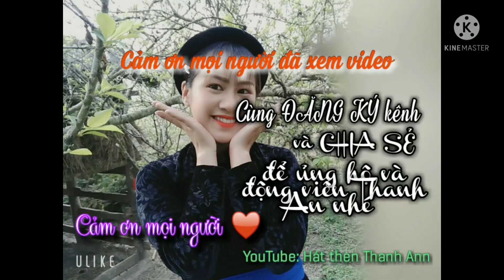Hát then Sự nghiệp Hồ Chí Minh vĩ đại | Thanh An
🍒Hát Then trong đời sống, văn hoá tín ngưỡng, tâm linh của đồng bào Tày, Nùng, Thái vùng cao phía Bắc được ví là "điệu hát thần tiên", điệu hát của “Trời”. Nghệ thuật diễn xướng dân gian này ẩn chứa và phô diễn những giá trị lịch sử, văn hóa lâu đời.

      🍒Theo quan niệm người Tày, Then có nghĩa là “Trời”. Hát Then là một loại hình diễn xướng âm nhạc tín ngưỡng dân gian, có nội dung thuật lại cuộc hành trình của con người lên thiên giới cầu xin Then ban cho những điều may mắn và một cuộc sống tốt lành.

      ♥ Góp phần giữ gìn, lưu truyền và bảo tồn giai điệu văn hóa dân tộc. Thanh An luyện tập đàn tính và lưu lại những video học tập của mình gửi đến mọi người.

Sự nghiệp Hồ Chí Minh vĩ đại
Đặt lời: Nông viết toại
Trình bày: Thanh An